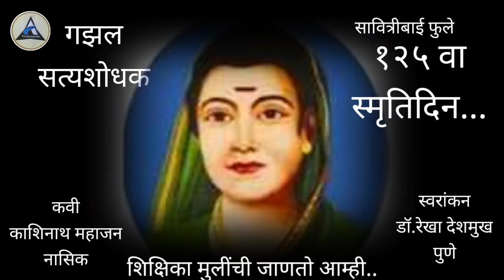सत्यशोधक/शिक्षिका पहिली मुलींची जाणतो आम्ही...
निर्मिती:-आकाश प्रकाशन,नांदेड
स्वरांकन:-डॉ.रेखा देशमुख,पुणे
रचना:-कवी काशीनाथ महाजन,नासिक